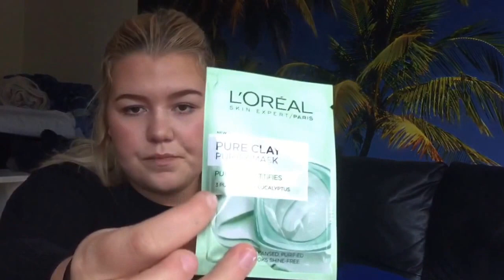Vlogg | Jag har fått en till böter...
Hej!

🔺Instagram: michellehruskas & queensnapchat
🔺Tarzans instagram: tarzantheaffen
🔺Snapchat: abdullahhhh (mobba inte, jag var 12 och uttråkad)
🔺Ask: ask.fm/michellelovemaja

Vanliga frågor:
🔹Ålder: 16 (jag är född 22 juli 2000)
🔹Bor: Stockholm
🔹Utbildning: jag läser ekonomi i första ring.
🔹Familj: bor med mina föräldrar, min hund och mina två yngre syskon.
🔹Tjänar du pengar på youtube? Ja, men inga stora summor.
🔹Jag filmar med min mobil och redigerar med iMovie på mobilen. Men jag håller på och sparar pengar till en bra kamera att sedan filma med, håll ut

Visst var det ett mysigt intro och outro? De är gjorda utav en av mina följare, som kallar sig själv för Evicty. Här är lite info kring låten i outrot:

 •Music Released and Provided by Tasty •Song Title: Speo - Reminiscent

Tröja:
Låt i videon:  let her go